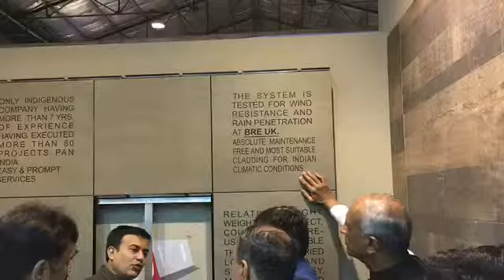Ventilated Facade System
Alutile forays in market @ Ace Tech 2015